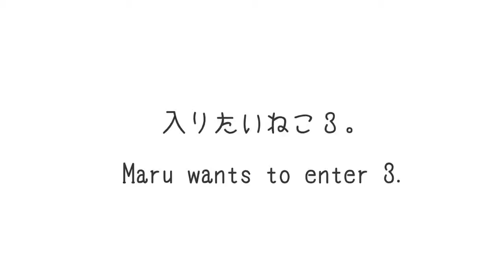入りたいねこ３ Maru wants to enter 3